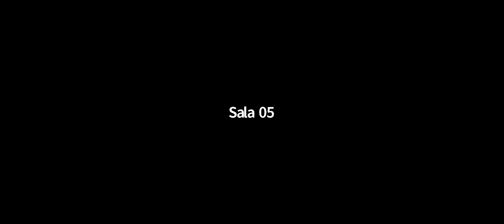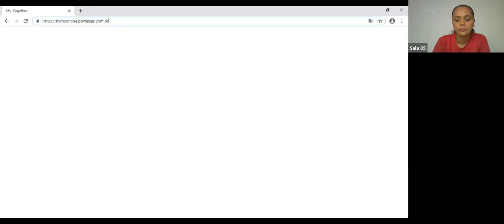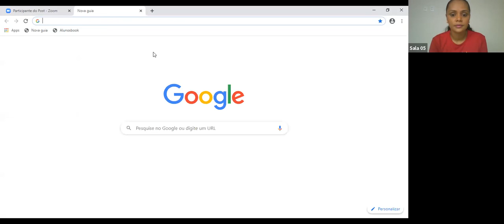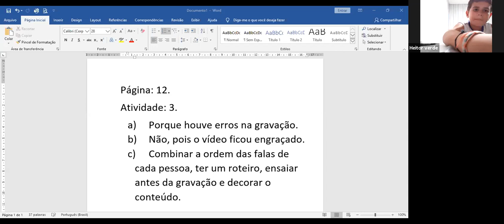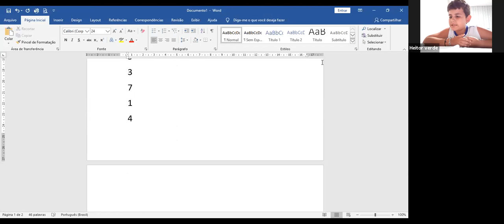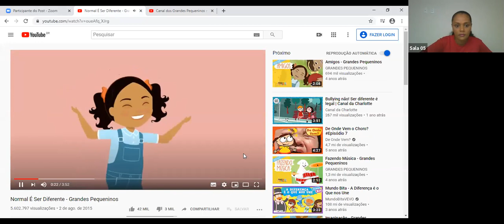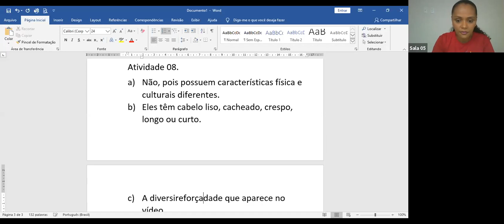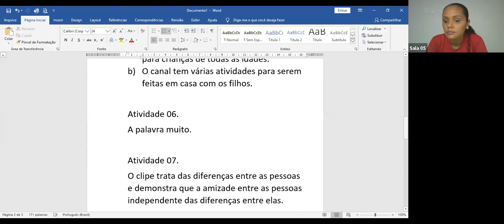5º ANO B - LÍNGUA PORTUGUESA (05/06)